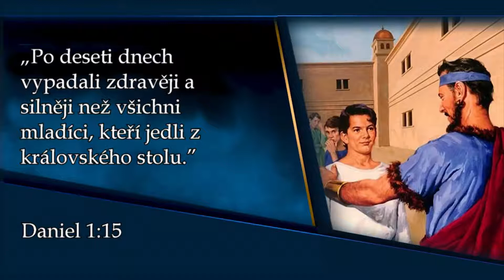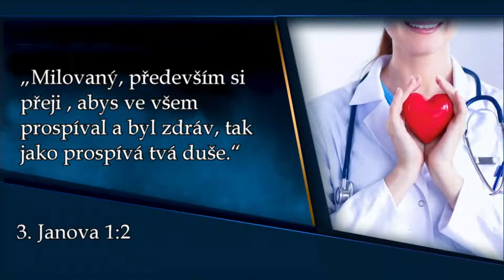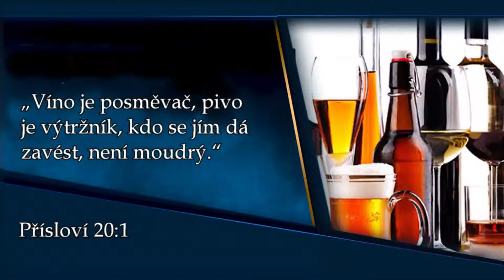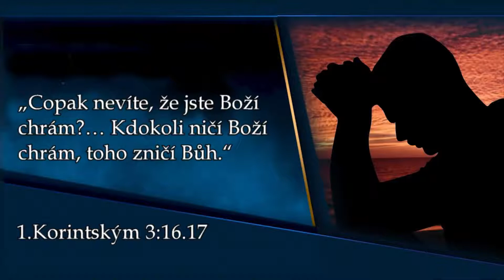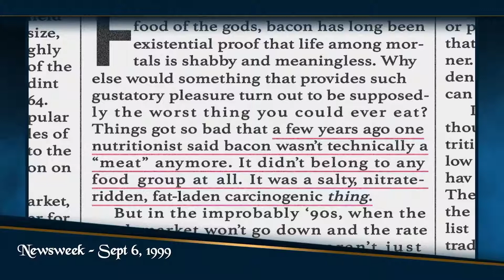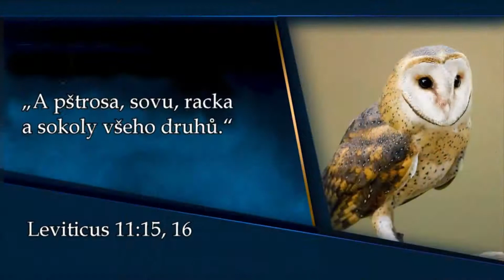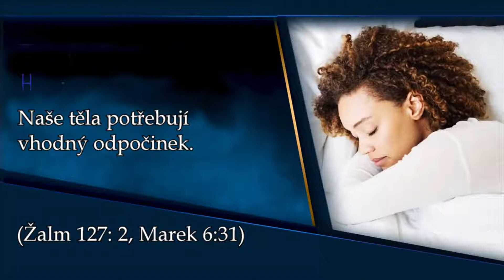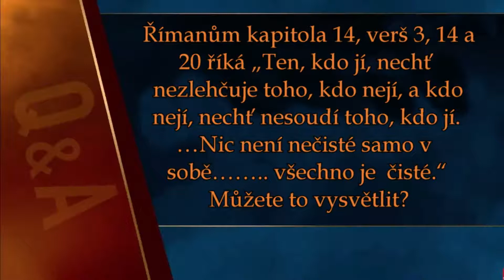Babylónská hostina Doug Batchelor 18. dil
Osmnáctá přednáška ze série  „Zjevení pro dnešek“. Přednášející je Doug Batchelor,  prezident adventistické televize Amazing Facts International.